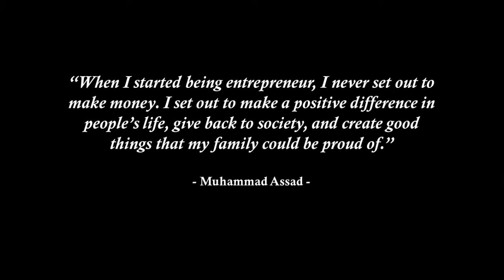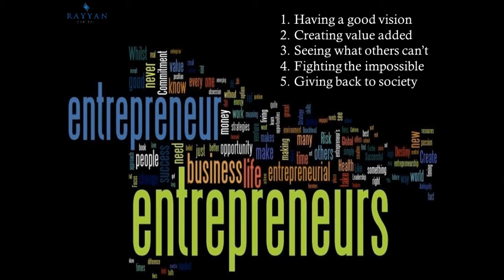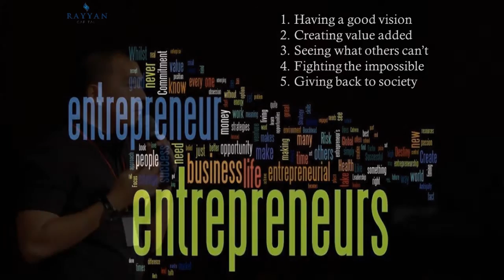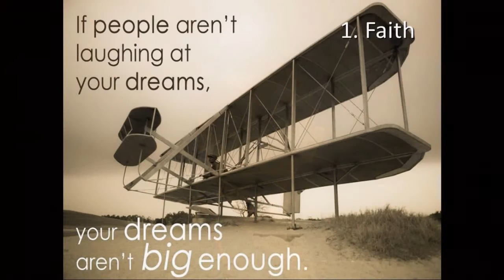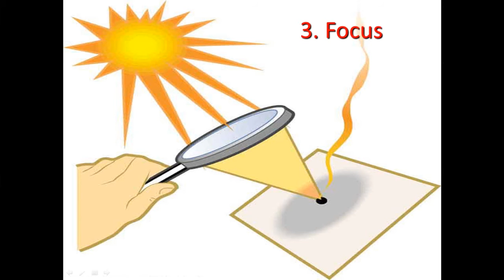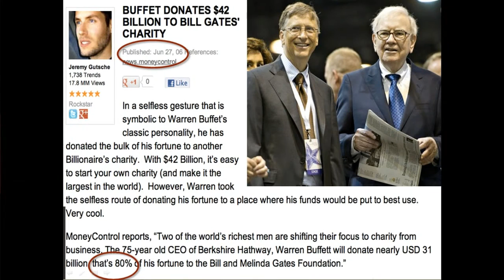Entrepreneur for helping people | Muhammad Assad | TEDxUniversitasBrawijaya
Business is connected to everything. We need to learn the circle of entrepreneur to make a change for our tomorrows. Muhammad Assad will share his story to be an entrepreneur in a young age with perseverance, persistence, and a brilliant idea.

Muhammad Assad is an entrepreneur who has a lot of enterprise to help and inspire other people and he also has written many books as well. Assad known to be man who is full of ideas of helping people to get better education.